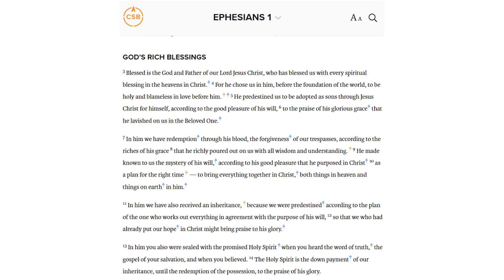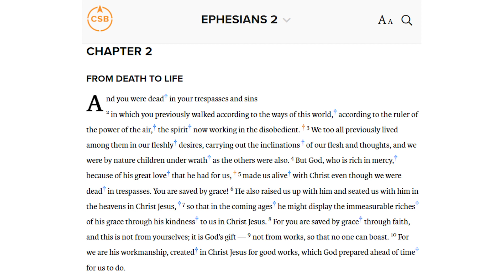Why did God Create Sin? | Bible Questions Answered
In this episode we take a student's request to answer a very important question.

Why did God Create sin and not just bring his creation into a perfect world?